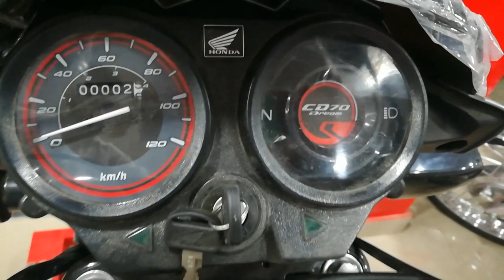honda cd 70 Dream 2019 new look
honda cd 70 Dream 2019.